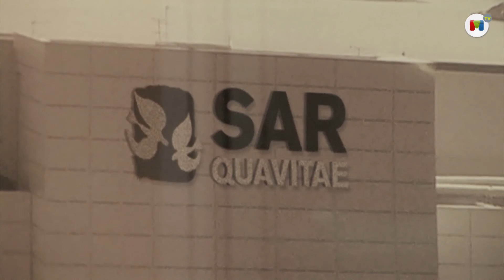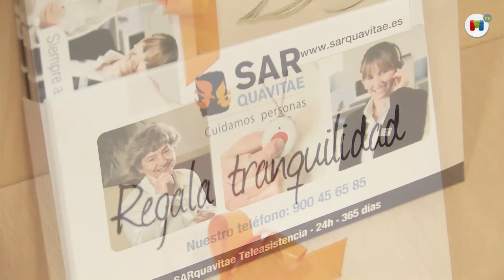El botón de la tranquilidad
El servicio de teleasistencia permite a sus usuarios (personas mayores o con algún tipo de discapacidad) mantener una vida independiente en cada domicilio, con la máxima seguridad y comodidad, al estar atendido las 24 horas, los 365 días al año con solo pulsar un botón. Madridiario ha querido conocer de primera mano cómo gestiona este servicio SARquavitae, compañía líder del sector con más de 20 años de experiencia en la gestión de centros residenciales y emplea a más de 10.000 personas.